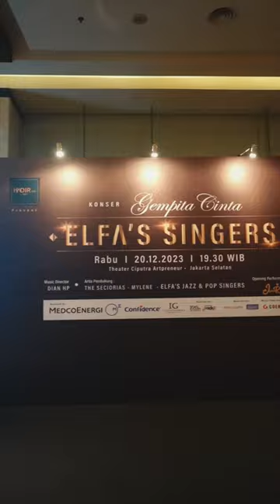Dian HP As The Music Director Of “Gempita Cinta” - The Concert Of Elfa’s Singers